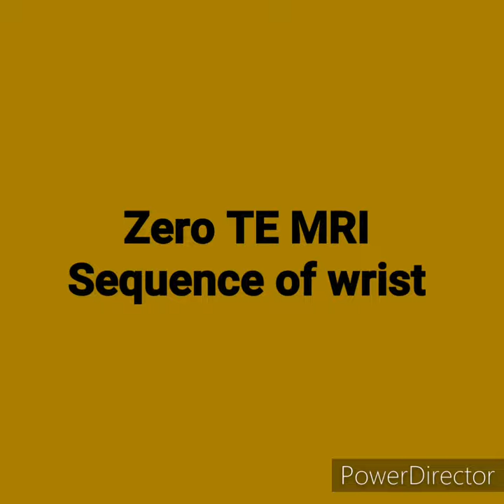Advanced MRI sequences Technology.